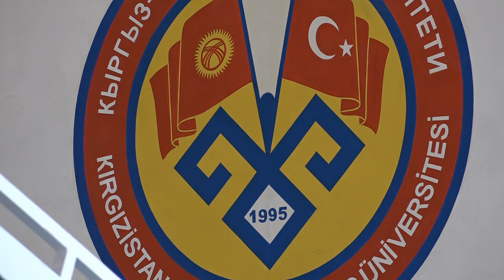ДЗЮДО. Турнир среди юниоров (U-23), посвященный ветеранам спорта. Мат А 25.11.23